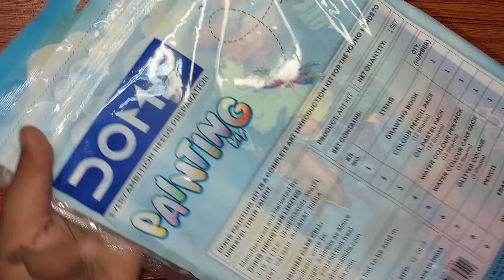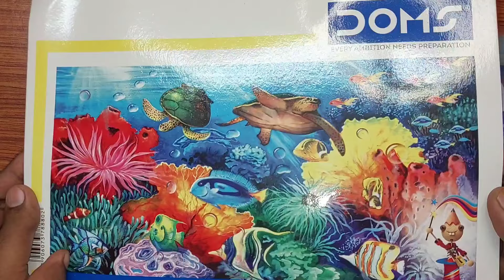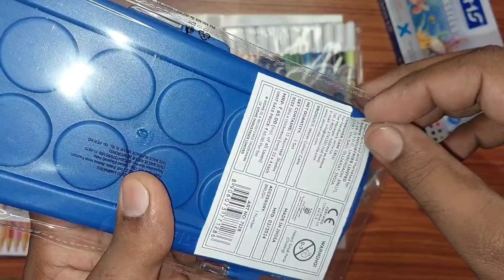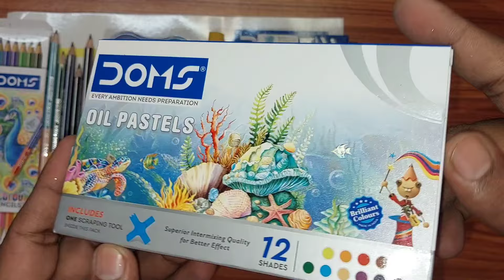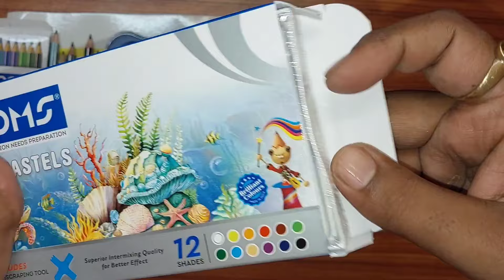Drawing colour stationery kids colour doms colour unboxing